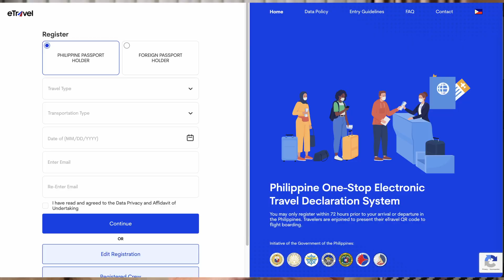Traveling to Philippines update!! ✈️🇵🇭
Here is a traveling to Philippines update for the summer of 2023!!

This is what subscribers had to do for their traveling to the Philippines and back.

S-Pass
s-pass.ph

Traze app
Google play and IOS

LING APP (This will help to grow this channel)

If you have any request, please put a comment down the video

Facebook page: Andy Belgium ‼ Andy Belgium Vlog ‼ was reported on facebook for now.

Material used for this video:

      EF-S 10-18mm f/4.5-5.6 IS STM
      EF-50mm f/1.8 IS STM
      EF 24-70mm f/2.8 II USM
      HOYA Variable ND filter

🎥Canon R6
     RF 50mm f/1.8
     RF 70-200mm f/4

Microphone:
🎤Boya BY-M1
      Røde VideoMicro

🎵 Music in the video's comes from the youtube music library.

🎵 music from XimerTracks - NonCopyright Music